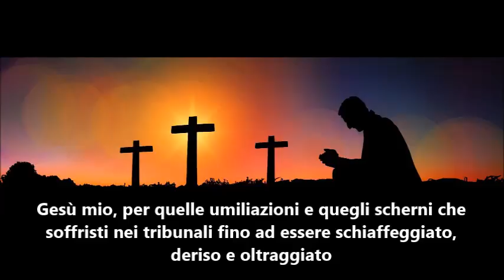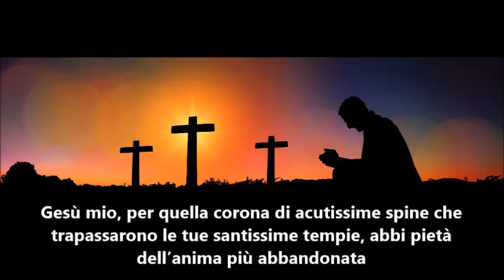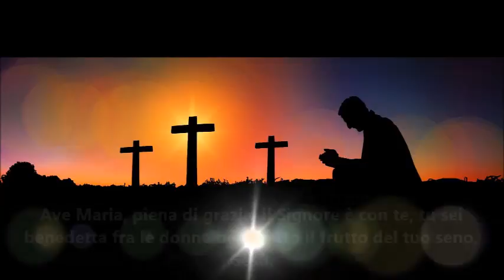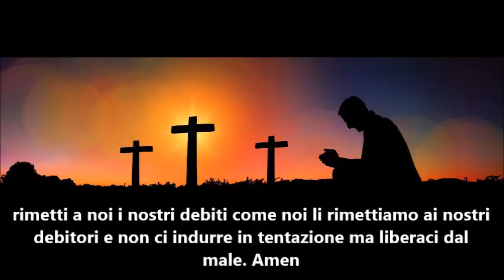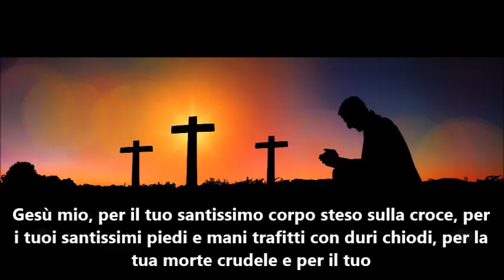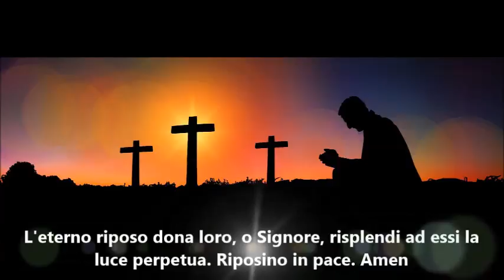Preghiera per liberare i nostri defunti dal Purgatorio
TROVATE LA STESSA PREGHIERA CON LA VOCE, PUTROPPO NON HO POTUTO METTERE LA STESSA MUSICA PER PROBLEMI DI DIRITTI D'AUTORE.

DOPO AVER RECITATO PER UN INTERO MESE CONSECUTIVAMENTE QUESTA PREGHIERA. ANCHE QUELL’ANIMA CHE SAREBBE CONDANNATA FINO AL GIORNO DEL GIUDIZIO, VERRÀ LIBERATA LO STESSO GIORNO

Risponde don Gianni Cioli, docente di Teologia morale

Alla domanda della lettrice: «esiste il purgatorio?», si deve senz’altro rispondere: «sì esiste». La dottrina circa il purgatorio non è un retaggio obsoleto della teologia medievale ma fa parte del patrimonio della fede cattolica e rappresenta, se ben compresa, un consolante motivo di speranza: la salvezza non è riservata soltanto ai perfetti, ma dopo la morte è possibile una purificazione per chi non fosse ancora pronto ad entrare nella pienezza della vita eterna.

Il Catechismo della Chiesa cattolica sintetizza questa dottrina e la documenta con l’indicazione di relativi testi magisteriali: «Coloro che muoiono nella grazia e nell’amicizia di Dio, ma sono imperfettamente purificati, sebbene siano certi della loro salvezza eterna, vengono però sottoposti, dopo la loro morte, ad una purificazione, al fine di ottenere la santità necessaria per entrare nella gioia del cielo. La Chiesa chiama purgatorio questa purificazione finale degli eletti, che è tutt’altra cosa dal castigo dei dannati. La Chiesa ha formulato la dottrina della fede relativa al purgatorio soprattutto nei Concilii di Firenze (Cf Denz. -Schönm. 1304) e di Trento (Cf ibid. 1820; 1580). La Tradizione della Chiesa, rifacendosi a certi passi della Scrittura, (Cf ad esempio 1Cor 3,15; 1Pt 1,7) parla di un fuoco purificatore» (Catechismo della Chiesa Cattolica 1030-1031).